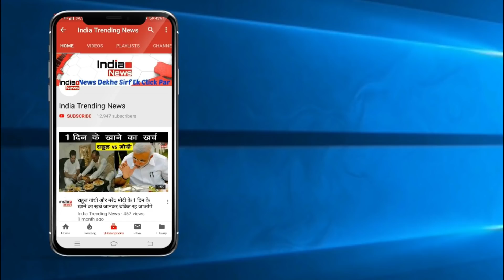Bigg Boss 12 : Anup Jalota Says I Had No Relations with Jasleen